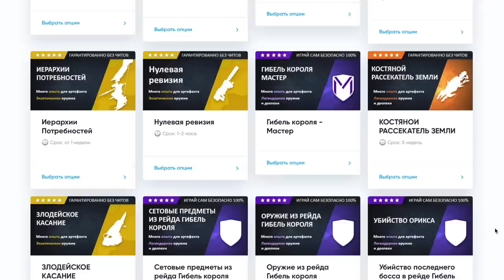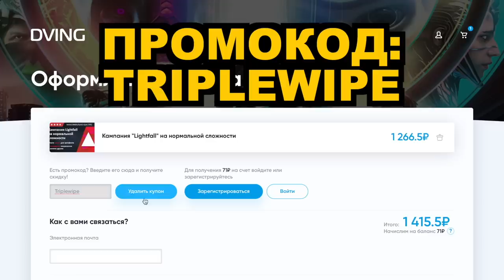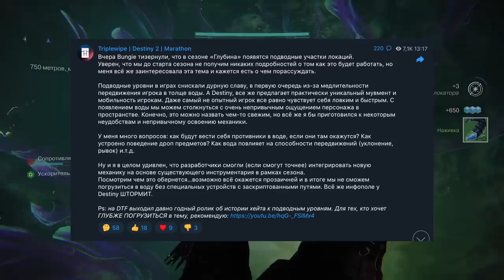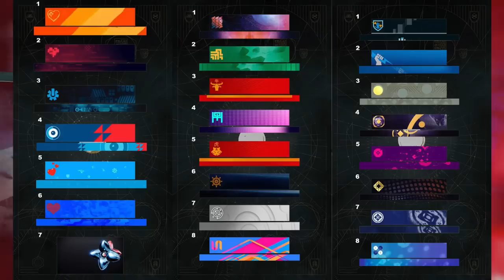Насколько плох сезон "Глубины"?